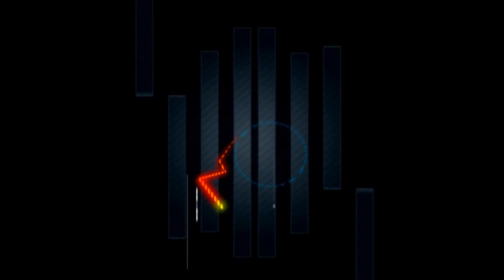Á REVANCHE DO REI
O Rei Wladmir Alves fala sobre o desfile de 2017 & seu futuro no Carnaval. Mais uma entrevista exclusiva do Canal: De Olho Na Night. Estamos de Olho !